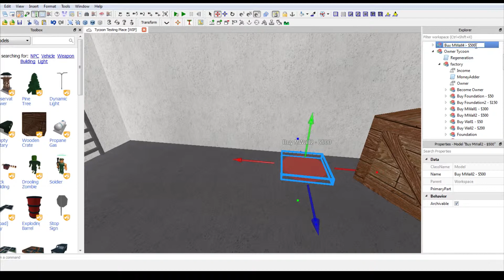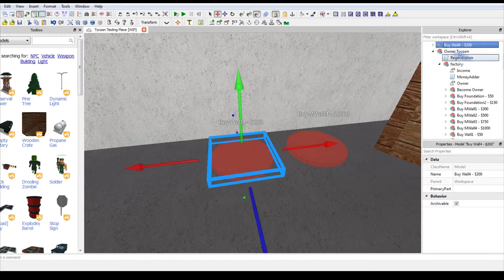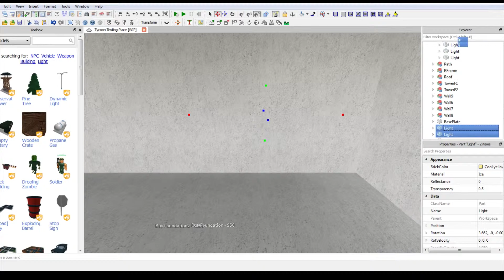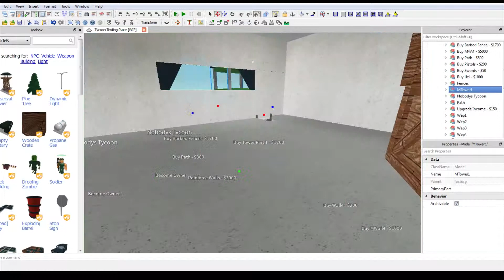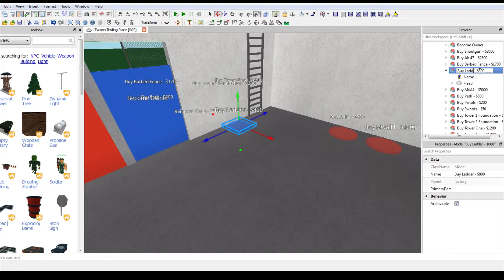ROBLOX Speed Building! Part 2 (2 Player Island War Tycoon)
Here is me adding all of the tycoon components in the base i built.